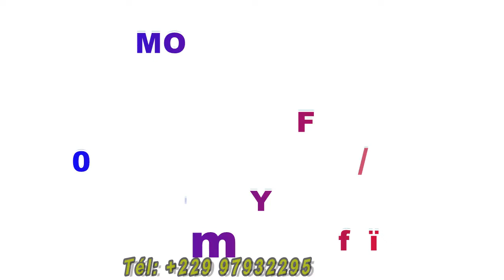LE SACRIFICE الأضحية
KHOUTBA/ Le sacrifice en islam traduit en DENDI par Cheikh YOUSSOUFOU Ahamad-Roufaï

الخطبة/ الأضحية مع فضيلة الشيخ يوسف أحمد رفاعي